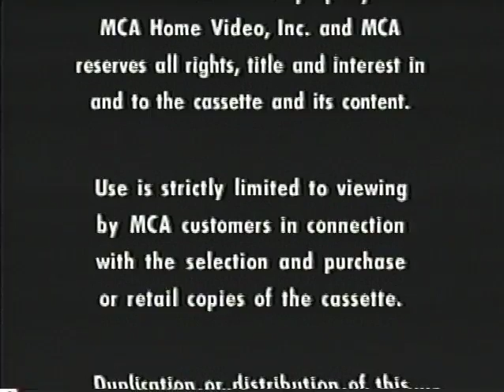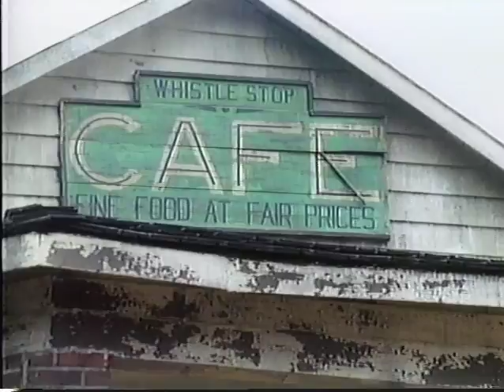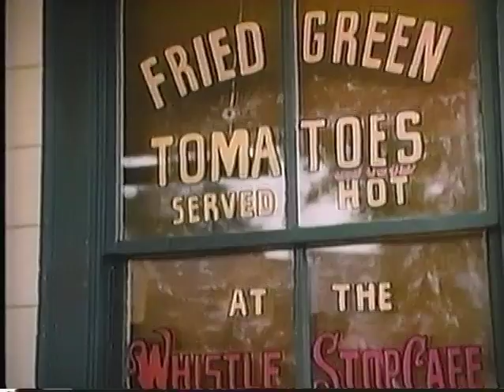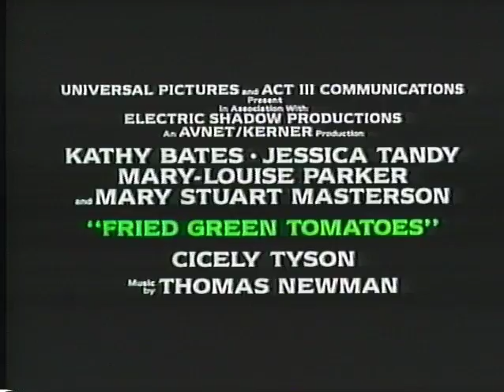A Behind the Scenes Look at Fried Green Tomatoes (Complete Featurette)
Here's the complete featurette of "A Behind the Scenes Look at Fried Green Tomatoes."